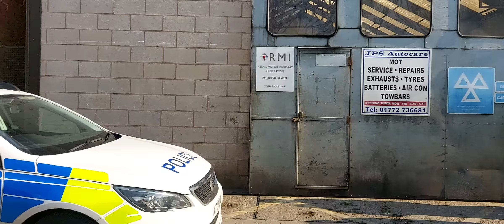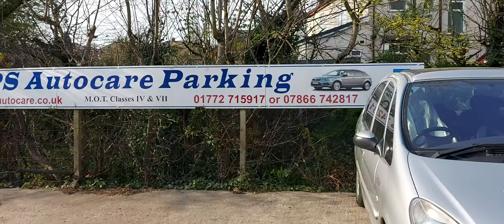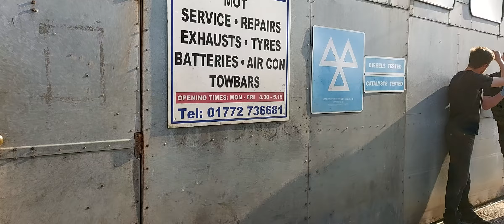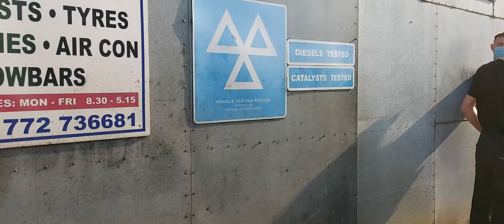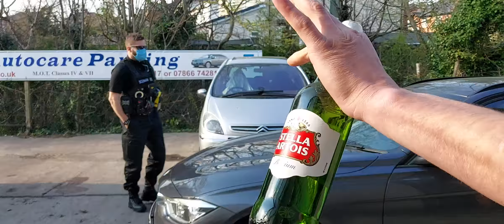PC8436 SCHOOL BOY ANTICS